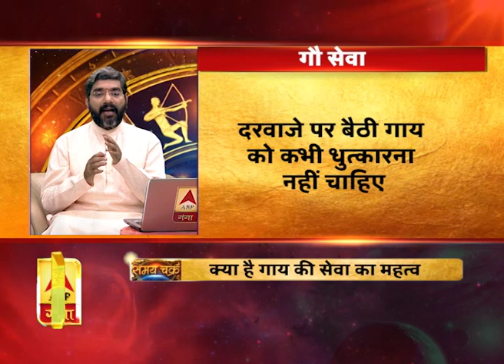जानें, क्या है गाय की सेवा का महत्व और 19 सितंबर का राशिफल| Samay Chakra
पितरों को प्रसन्न करने के लिए गाय को प्रसन्न करना होता है और गाय को प्रसन्न करने के लिए क्या करना चाहिए। कैसे गाय देगी शुभ फल। क्या है गाय की सेवा का महत्व। ये सब जानकारी दी है एबीपी गंगा के खास शो समय चक्र में आपके अपने एस्ट्रो फ्रेंड पंडित शशिशेखर त्रिपाठी ने। साथ ही बताया है आपको आपका आज का राशिफल।